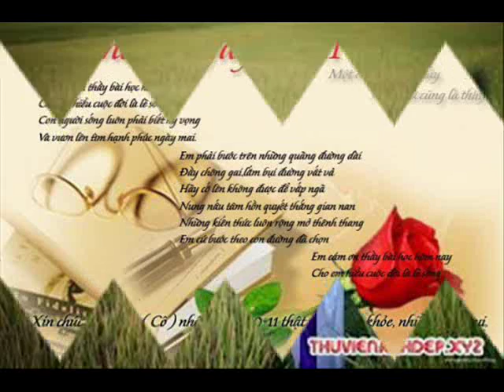Khai Ceiling 48